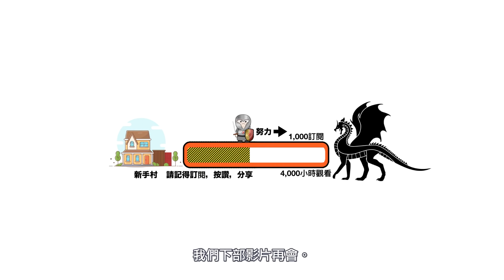[Diablo 3] Seasonal Demon Hunter 1-70 Fast Solo Leveling Guide [暗黑3] 新賽季 狩魔獵人 開荒 1-70 快速升級策略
我不知道你是不是已經放下這一賽季的暗黑三，
等待下一個賽季的來臨。
包括我都已經在期待下一個賽季，
我認爲賽季開荒是最好玩的階段，
反正都要作影片，
這一次就來個狩魔獵人賽季單人開荒完整攻略吧！